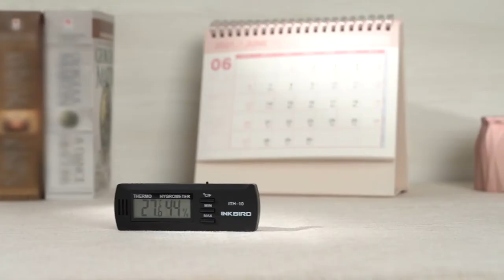Unboxing INKBIRD ITH-10 Thermo-hygrometer, used for wine cellar guitar storage cigar humidor, etc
INKBIRD ITH-10 is a mini digital thermometer with a super-thin design, temperature and humidity display, temperature and humidity records, Celsius and Fahrenheit reading methods and etc, which is widely used for household, greenhouse, guitar storage, lab, office, humidor, wine cellar and etc.

More details about the Thermo-hygrometer,
-Temperature and humidity displaying;
-Maximum and minimum temperature and humidity record;
-super thin designed;
-Out-of-the-box.